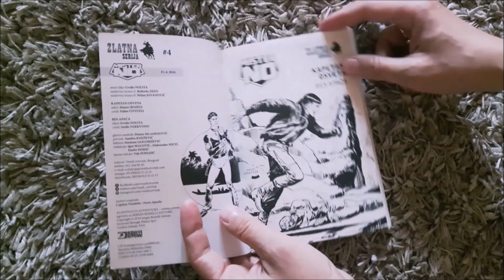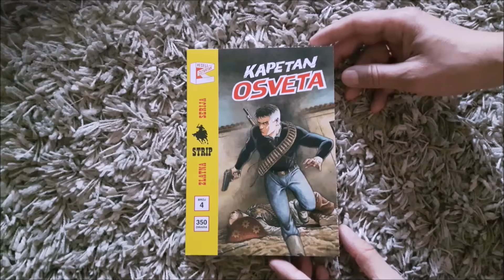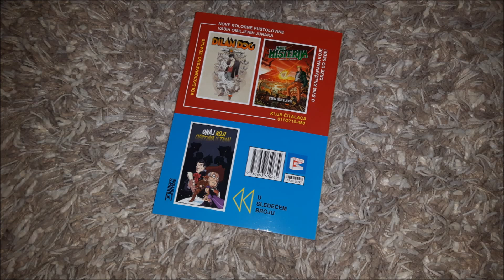MISTER NO - Kapetan Osveta * DENI I SEM - Bes Apača #4 Zlatna serija Veseli četvrtak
#4 edicije Zlatna serija u izdanju Veselog četvrtka (2018)
naslovna: Milan Jovanović (retro izdanje)

KAPETAN OSVETA
tekst: Mauro Bozeli
crtež: Fabio Čiviteli

BES APAČA
tekst: Gvido Nolita
crtež: Serđo Tarkvinio